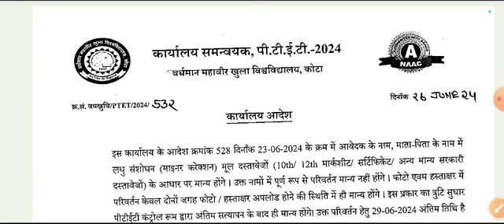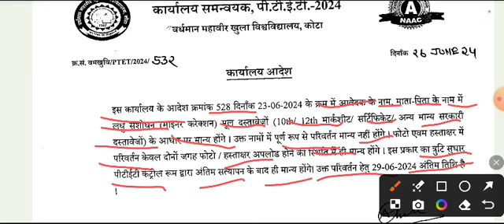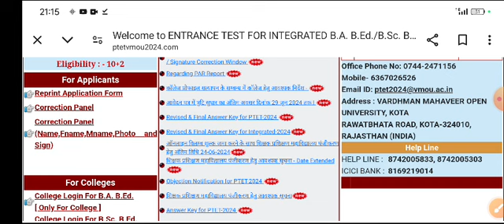ptet correction form kese bhare //PTET correction form last date//ptet